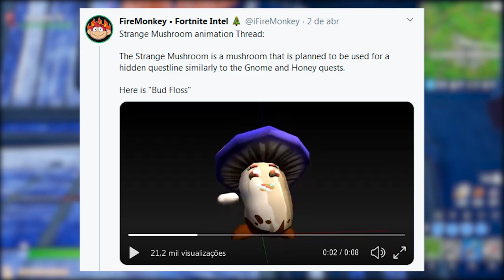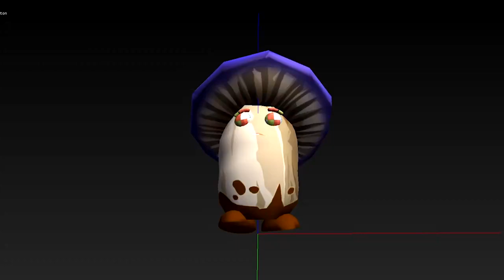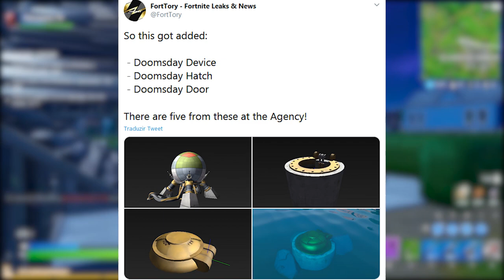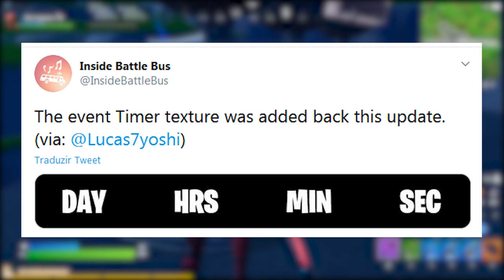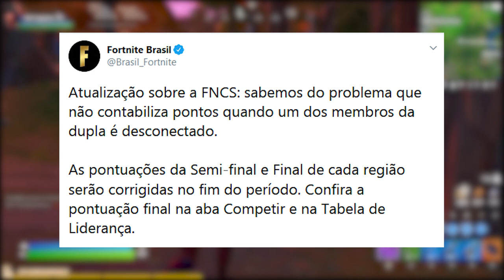FORTNITE - DEADPOOL SOMBRA/ESPECTRO e ANIMAÇÃO COGUMELO?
Fala gurizada, nesse vídeo comento sobre novos estilos sombra e espectro Deadpool no Fortnite Battle Royale, nova animação cogumelo, contagem regressiva evento ao vivo e muito mais. Espero que gostem :)